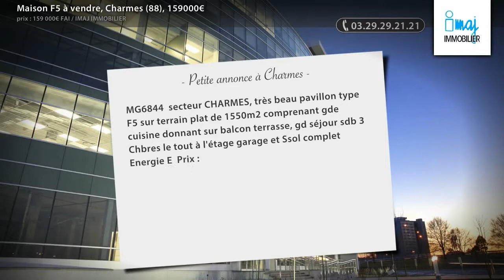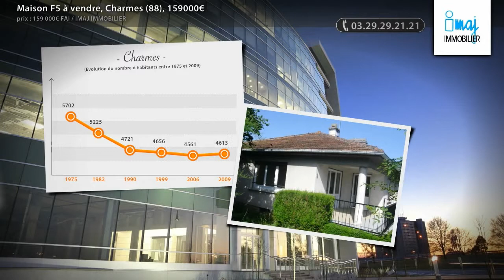Maison F5 à vendre, Charmes (88), 159000€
- MG6844 secteur CHARMES, très beau pavillon type F5 sur terrain plat de 1550m2 comprenant gde cuisine donnant sur balcon terrasse, gd séjour sdb 3 Chbres le tout à l'étage garage et Ssol complet Energie E Prix : 159 000€ A VOIR (Prix : 159000€ FAI)

• AGENCE :
Imaj Immobilier (Epinal)

• ANNONCE :
• N° de mandat : 21576355
• Type de bien : Maison
• Surface : 122m2
• Nb de pièce : 5